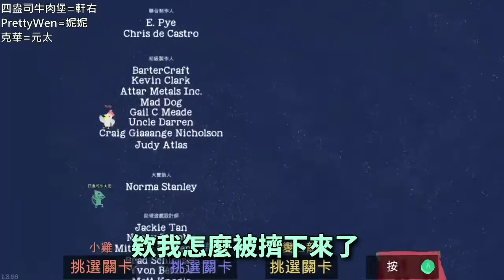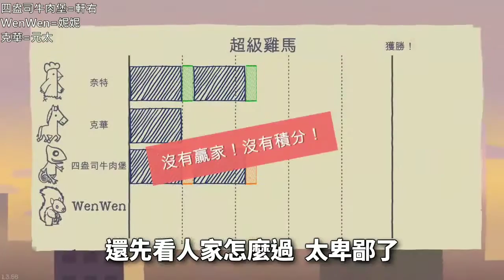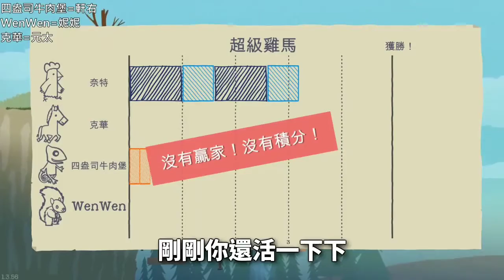奈特實況台 [超級雞馬]2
這回有妮妮，等了超級久的第二集
這邊是幫我做精華的作者的頻道，覺得不錯也幫他按個喜歡哦～